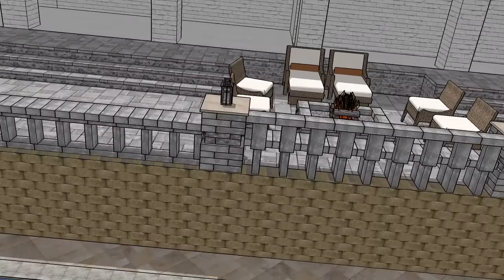Pool Deck Overlay - Travertine with tiered upper patio - Tremron Pavers